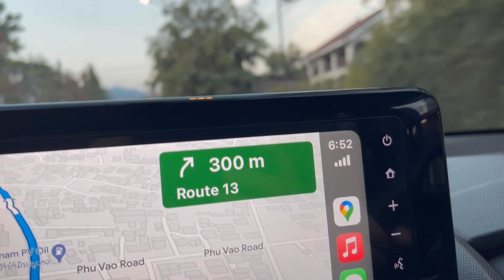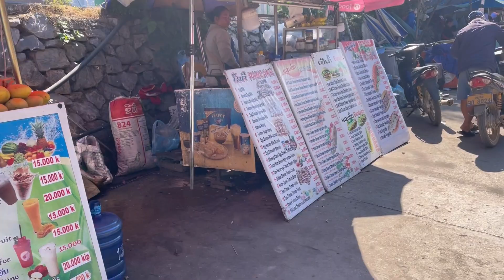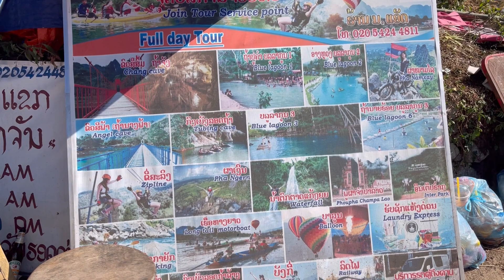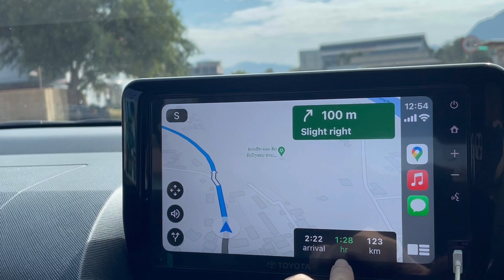Laos Ep.8 | Vang Vieng - Road Trip Paling Brutal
Kenapa Laos jarang diulas oleh para overlander? Jawabannya adalah karena kondisi jalan sangat sulit. Sebagian besar jalan belum memiliki marka jalur. Kalau pun ada marka jalur, rambu jalan, dan lampu lalu lintas, masih lumayan diabaikan.

Selama perjalanan kami dari Boten border ke Vientiane, fraction perjalanan yang terberat adalah 7 jam perjalanan dari Luang Prabang ke Vang Vieng. Off road-nya kelewatan, hahaha...

Ada apa di Vang Vieng? Vang Vieng adalah destinasi nomor 1 di Laos untuk para backpackers. Aktivitas yang bisa dilakukan di Vang Vieng banyak sekali, harga akomodasi dan harga makanan terjangkau, pijat murah bertebaran, juga salon kuku.. Penasaran? Yuk lah nonton sampai selesai..

Selamat menikmati!
Alvin & Lussi